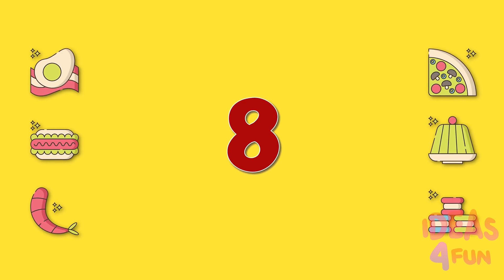DÉFI ALIMENTAIRE GOMMEUX | Manger le Plus Grand Gommeux du Monde par Ideas 4 Fun